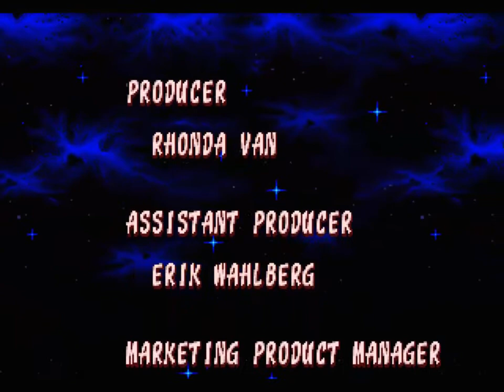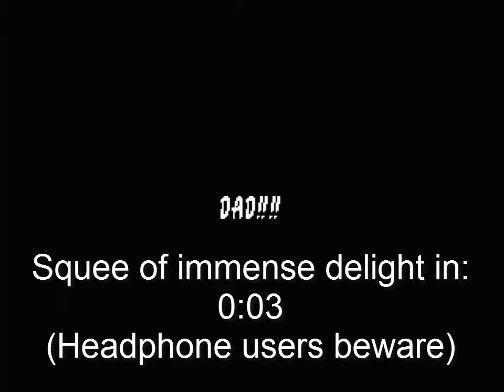Ristar Part 7 - "Sir Richard Nugget"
That is your name, for it reflects your personality.

In this episode, I take on the last part of the game, beating the random platform challenge, the "final" boss, and the final-final boss, all with surprising ease, especially compared to the likes of the bosses of Planet Sonata and Planet Freon.

Everything went correctly with the recording, this time, so we're back to live commentary, all by my lonesome. I would like some feedback on what you lovely people thought about featuring Laura in the last episode, though. Good? Or nah?

Mad adorbz ending is mad adorbz.